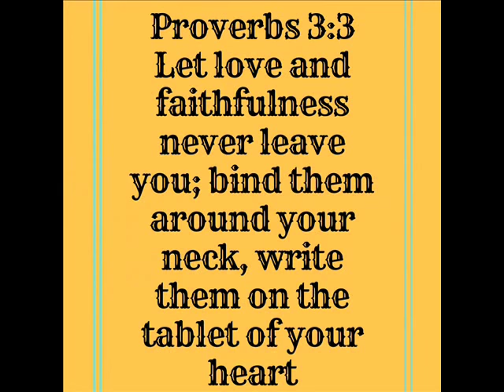Welcome To Our Channel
Andersons Family Channel -Blessed Be The Family.